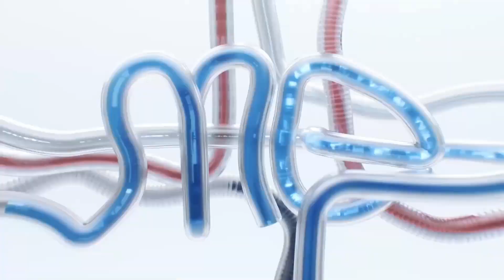Top 5 Best Smartphone Under 10000 October | Best Phones Under ₹10000 in 2020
Best Smartphones in India with Big Battery
Top 5 Phone Under 10000
Hey Viewers
Aaj ke is video me maine apko btaya hai Best Smartphones ke bareme jo apko Under 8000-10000 me dekhne ko milta hai Jisme 6000mah ka battery with massive display and good processor milta hai.

Video Cover:
🔥 Best Smartphone Under 10000 in 2020
🔥 Top Smartphone in October Under ₹10000
🔥 Big Battery Smartphone in India
🔥 Top 5 Phones with 6000mah
🔥 Best Top 5 Phone Under 10000
Extra Best Smartphones Under 10k:
1. Redmi 8a Dual
2. Samsung Galaxy M01
3. Honor 8X
4. Realme 3 Pro
5. Redmi Note 8